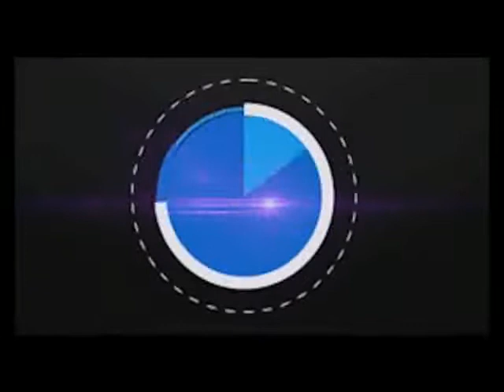CHORECO MATADI SOIREE MUSICALE MUANDA